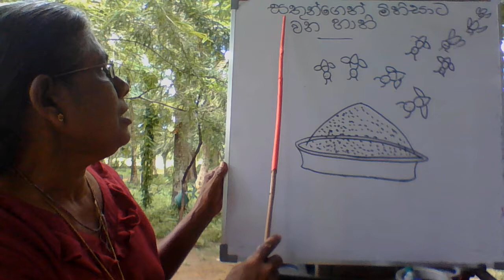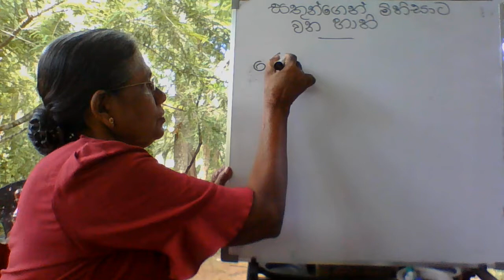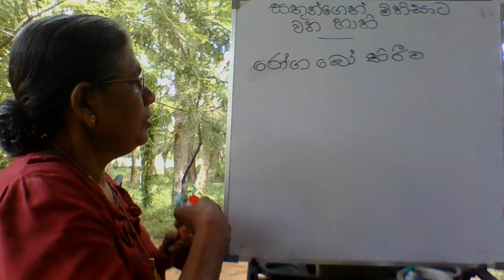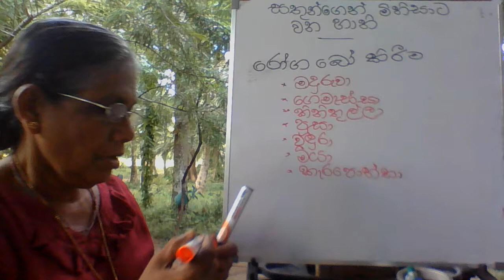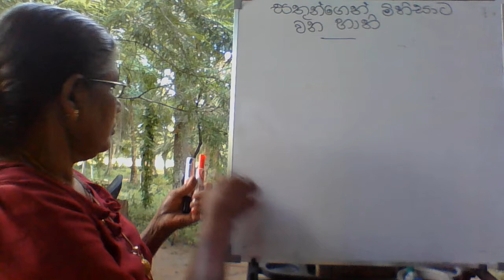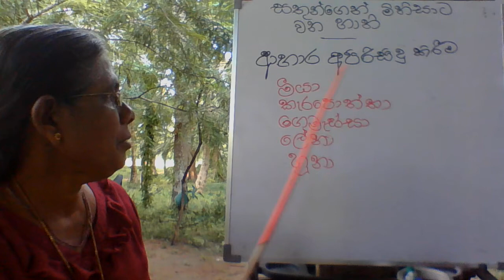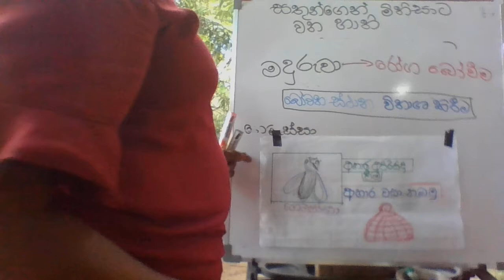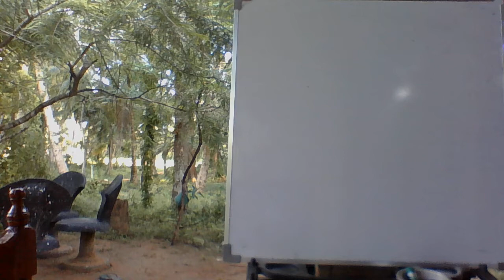3 ශ්‍රේණිය,පරිසරය,සතුන්ගෙන් අපට වන හානි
ප්‍රාථමික පුහුණු ගුරු රූපා මැණිකේ ගුරුතුමිය.
The link for image includes in the thumbnail is mentioned below. It is my gratitude for the original artists.  And I would like to mention that I used the above image only for an educational purpose. Follow the below link and the website for more child favourable  images.